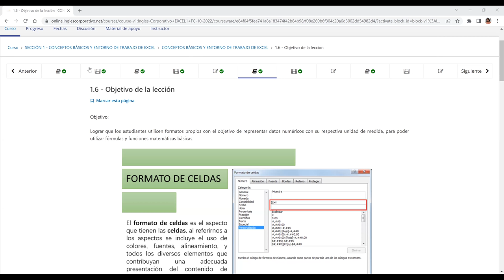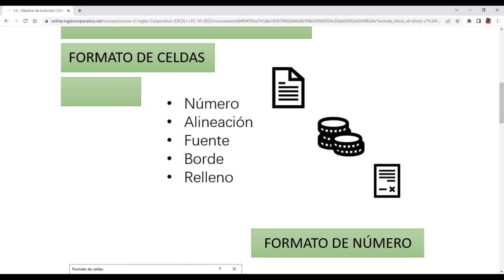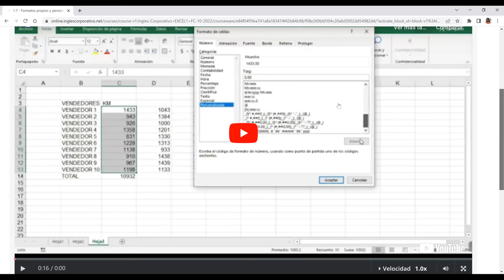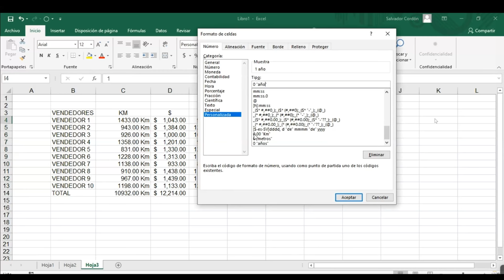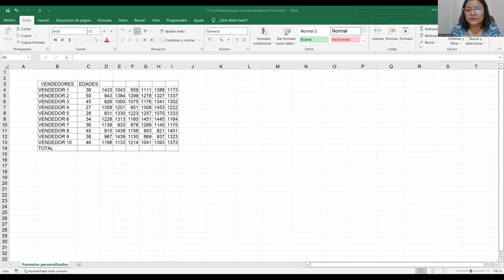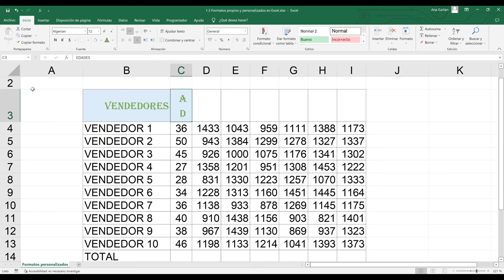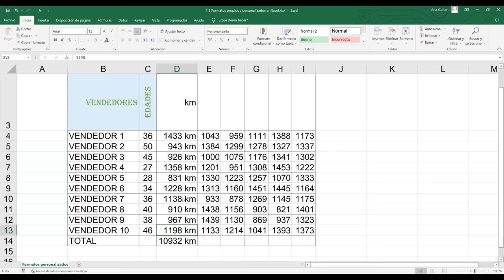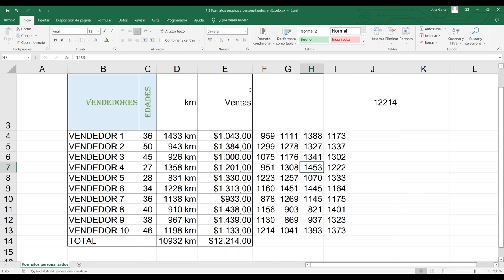Inglés Corporativo-13/10/2022-Formato de Celdas